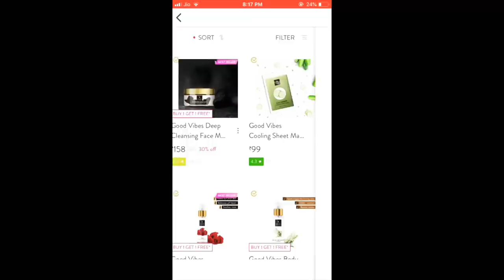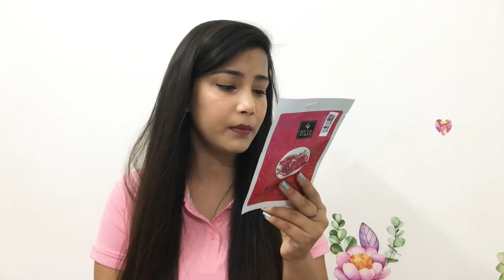Good Vibes Sheet Mask HONEST Review 😐 | Buy 1Get 1 Offer | Purplle.com | Cherry’s world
Product Links Message

Good Vibes Skin Damage Control Sheet Mask - Pomegranate (20 ml)

Good Vibes Cleansing Sheet Mask - Tea Tree (20 ml)

Good Vibes Enriching Sheet Mask - White Tea (20 ml)

Good Vibes Moisturizing Sheet Mask - Rose (20 ml)

Good Vibes Illuminating Sheet Mask - Grapefruit (20 ml)

Good Vibes Nourishing Sheet Mask - Korean Ginseng (20 ml)

Good Vibes Age Defying Face Cream - Havana Mango (50 g)

XOXO